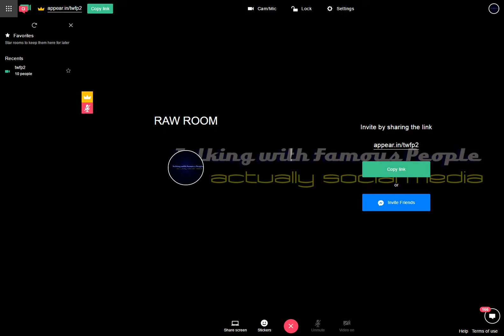Raw Room Two Recording 2017-03-22 11-53-27-395